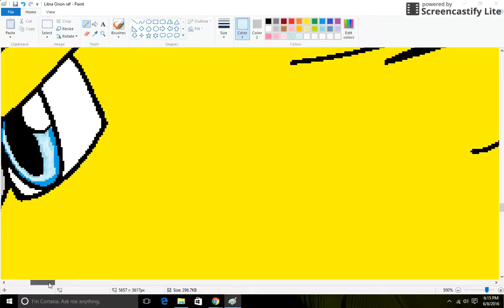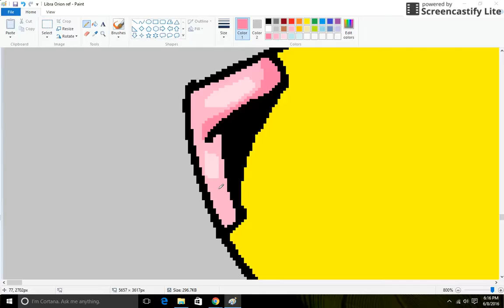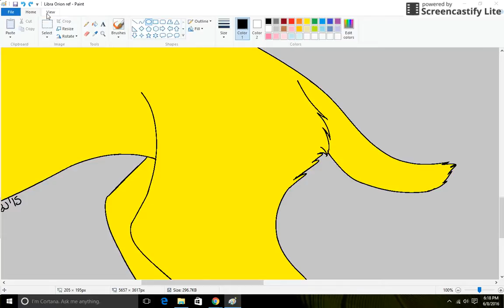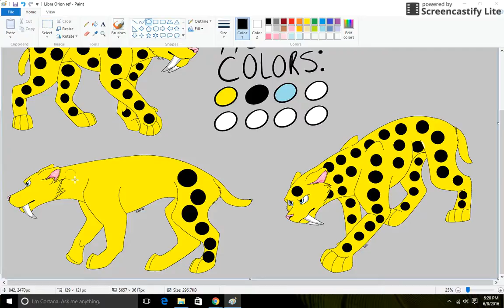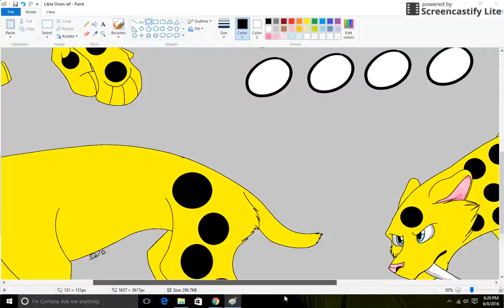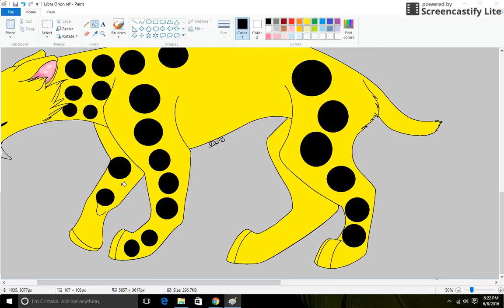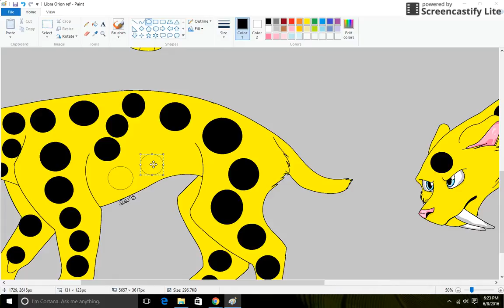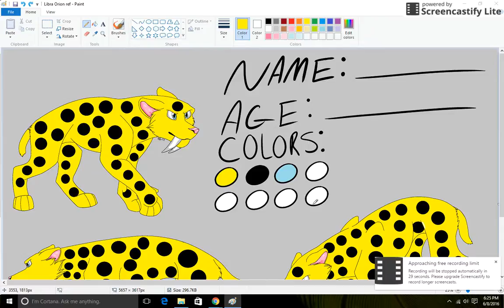Libra Orion Speedcolor Part 5